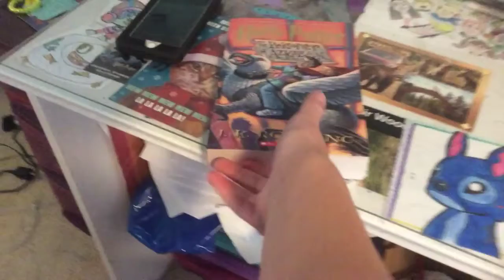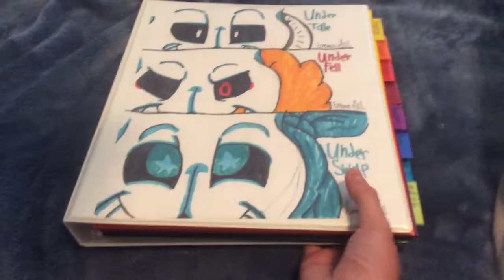My binder art